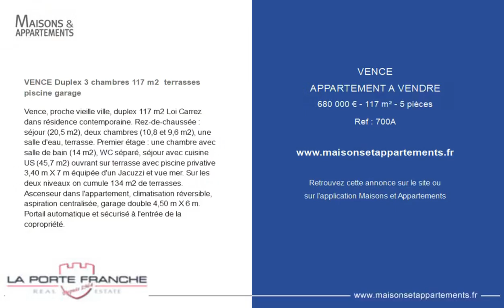VENCE - APPARTEMENT A VENDRE - 680 000 € - 117 m² - 5 pièce(s)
Référence : 700A

VENCE Duplex 3 chambres 117 m2  terrasses piscine garage

Vence, proche vieille ville, duplex 117 m2 Loi Carrez dans résidence contemporaine. Rez-de-chaussée : séjour (20,5 m2), deux chambres (10,8 et 9,6 m2), une salle d'eau, terrasse. Premier étage : une chambre avec salle de bain (14 m2), WC séparé, séjour avec cuisine US (45,7 m2) ouvrant sur terrasse avec piscine privative 3,40 m X 7 m équipée d'un Jacuzzi et vue mer. Sur les deux niveaux on cumule 134 m2 de terrasses. Ascenseur dans l'appartement, climatisation réversible, aspiration centralisée, garage double 4,50 m X 6 m. Portail automatique et sécurisé à l'entrée de la copropriété.

Cette annonce vous est proposée par l'agence LA PORTE FRANCHE

|2356329|